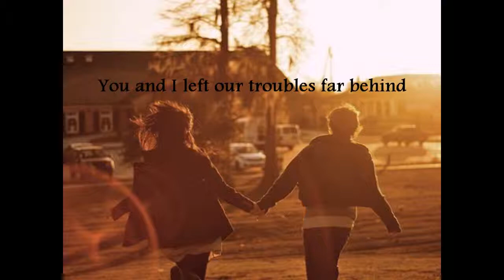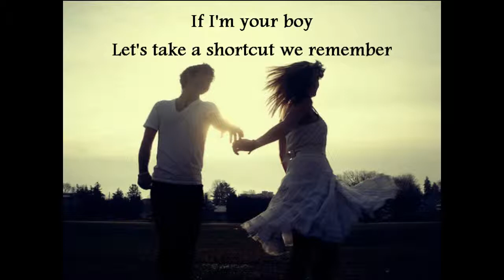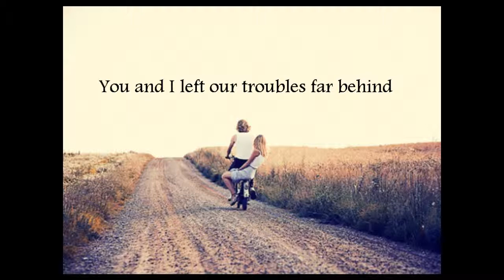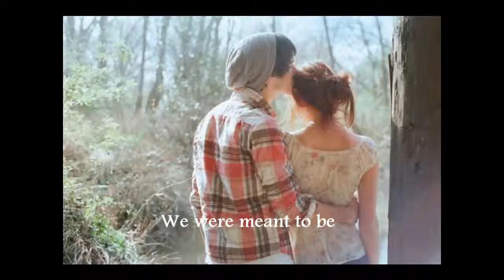Owl City - The Bird And The Worm (lyrics)